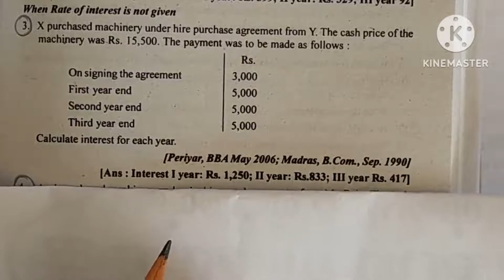hire purchase ex.3/calculation of interest/Financial accounting academy